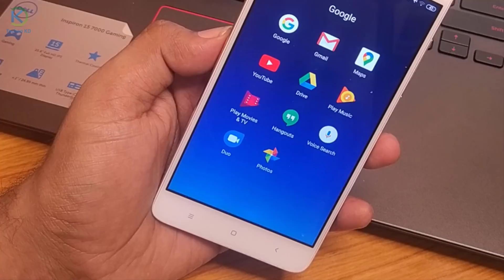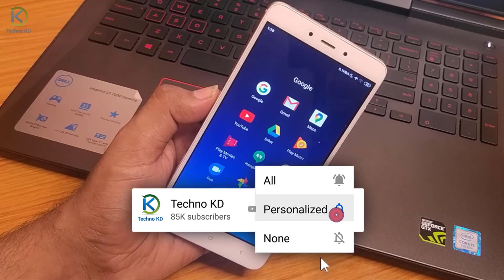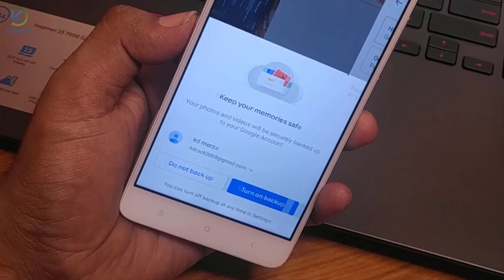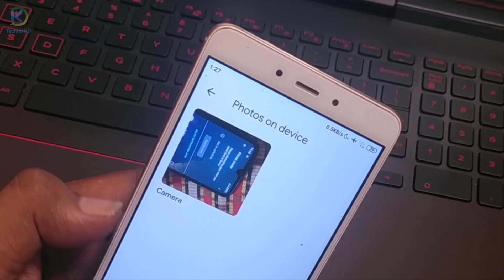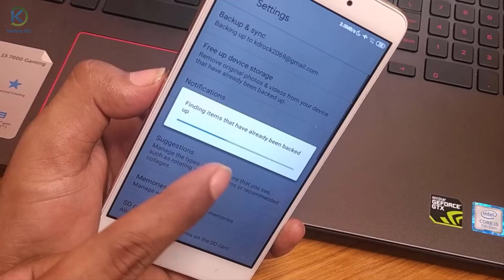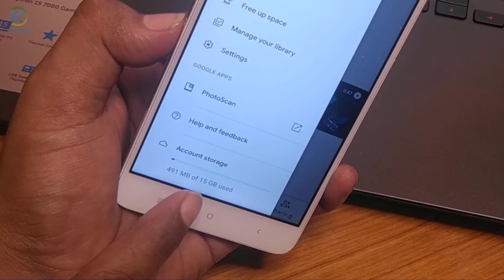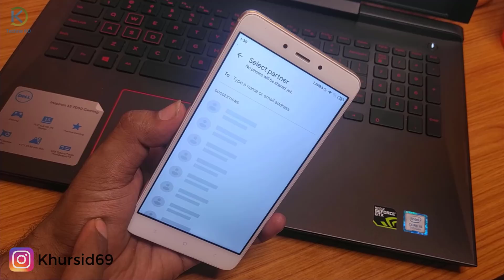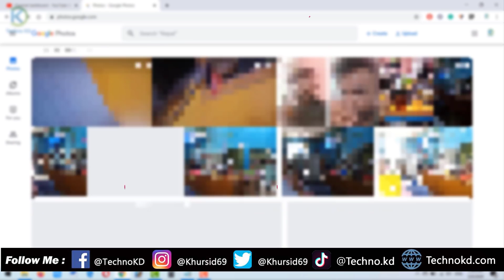सधैभारी काम लाग्छ जन्नुहोस Google Photos को महत्वपुर्ण कुराहरु | How To Use Google Photos In Nepali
How To Use Google Photos Or Google Photos Tips And Tricks In Nepali 2020. Yas video ma google photos lai garere use garne tyasko k faida xa yo kura vaneko xu.